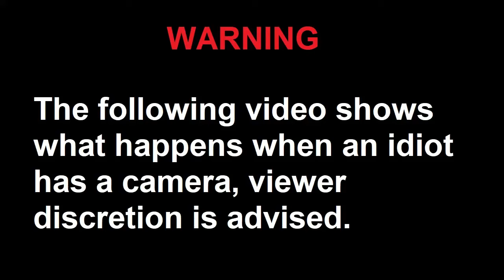Cat Playing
A cutie pie